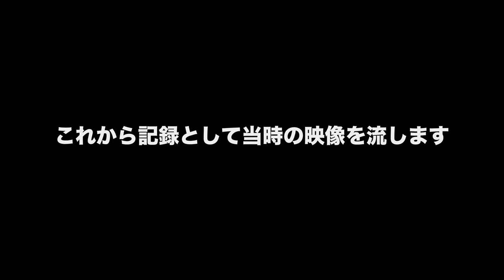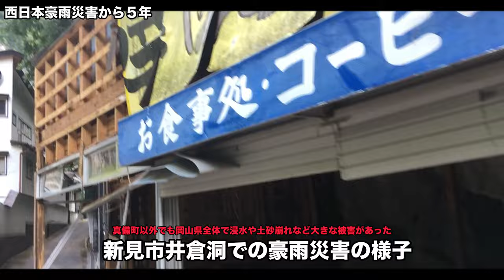【 岡山県を襲った2018年の豪雨災害を忘れない】真備町現在と過去の様子やその他地域の被害